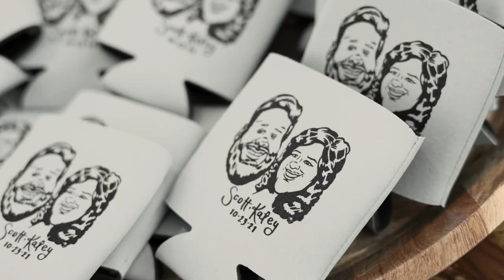Patten Chapel in Chattanooga | Chattanooga Wedding | KATEY + SCOTT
This wedding at Patten Chapel and a local restaurant, The Farmer's Daughter, was amazing! This historic chapel on the University of Chattanooga's campus is the biggest and best in town! Katey & Scott are so sweet and SO FUN and it was a joy to see them come together in marriage!

Photo and video packages available starting at $1400 for elopements.

Sarahlaraephotography.com
Instagram.com/Sarahlaraephoto